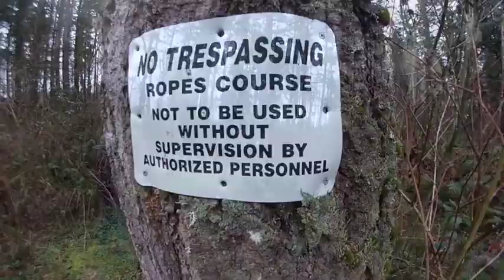CCCA NW Sectional 2015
Great conference for the Northwest Christian Camp and Conference Association.  Big thanks to Camp Berachah for an excellent job hosting.  Ed McDowell was our speaker and Timothy James Meaney led worship.